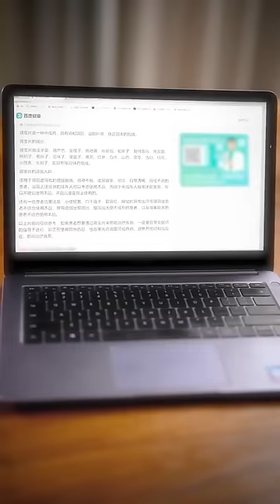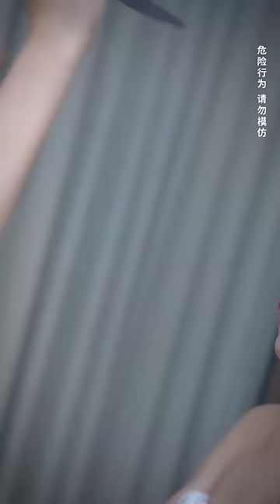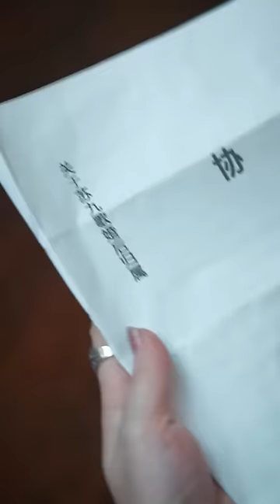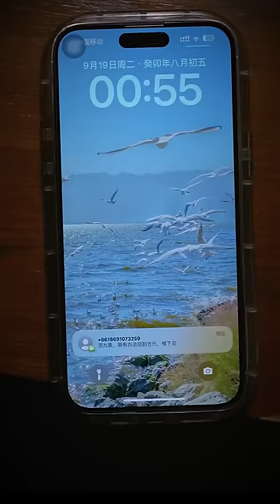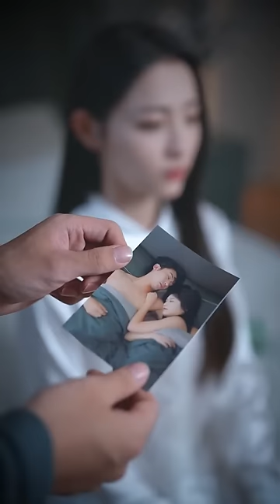【全集】一朝穿越現代成為霸總的隱婚嬌妻，誰料霸總一開口就提離婚，而女帝把他當男寵，朕的男人，豈是你們能碰的？而他們的緣分從上一世就開始了...《女帝大人归来，霸总是我男宠》